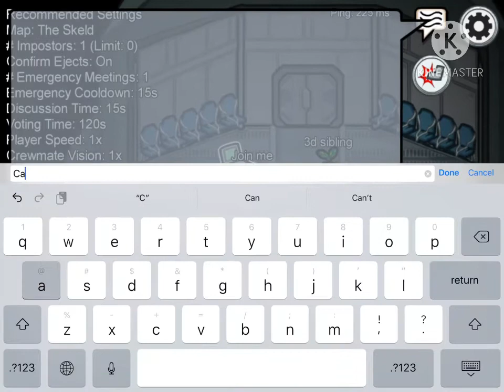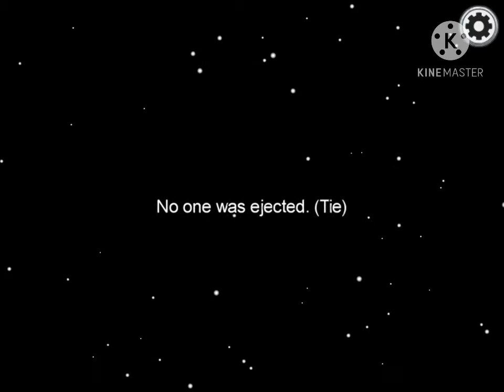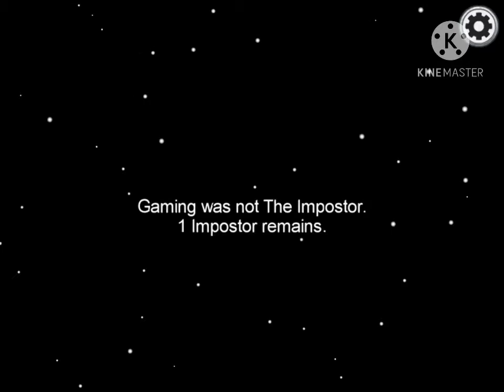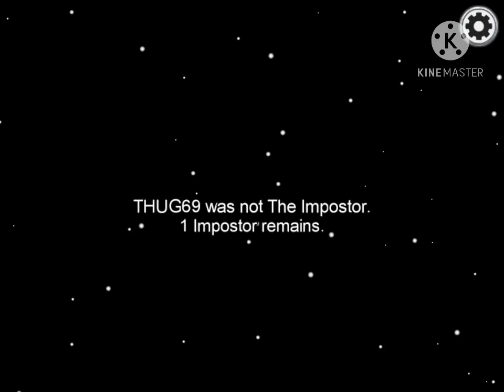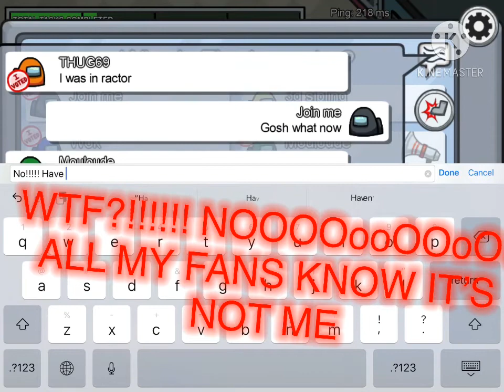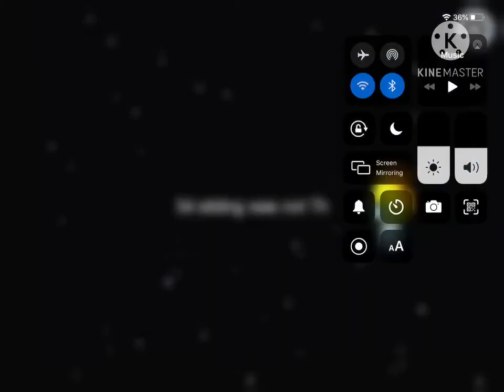Go to 5:15